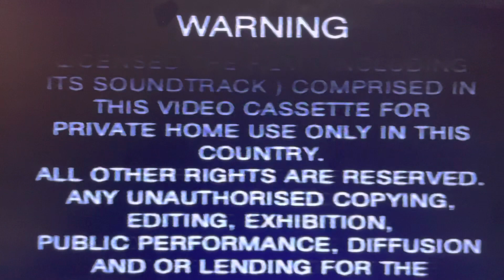Opening To Ferngully: The Last Rainforest 2002 VHS Australia